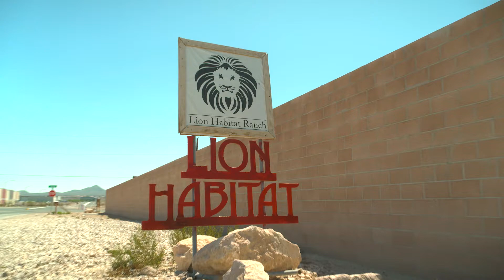Lion Habitat Ranch Video Featuring Our Lions, Giraffe, and Birds Made by This is Neato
We would like to thank Aaron from This is Neato for coming out and shooting some video footage here at the ranch back in April 2022. Don't forget we are open today through Monday from 10am-2pm, last admission 1pm. Also make sure to cast your ballot for Best of Las Vegas today
❤ In memory of Bentley